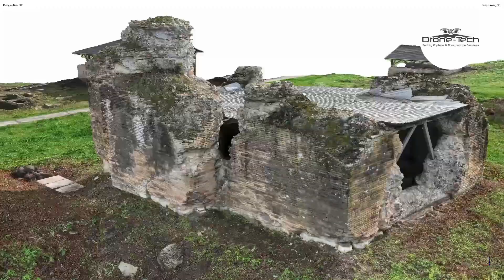Drone 3D Model - Mausoleum Νο3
Drone 3D Model
Τρισδιάστατη απεικόνηση Μαυσωλείου Νεκρόπολης στην Νικόπολη Πρεβέζης.
Copyright Ephorate of Antiquities of Preveza